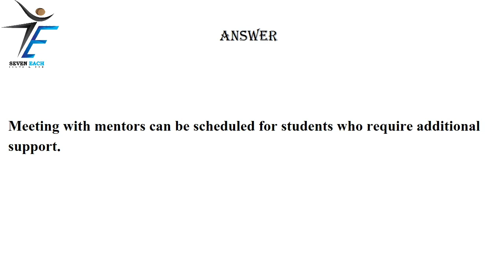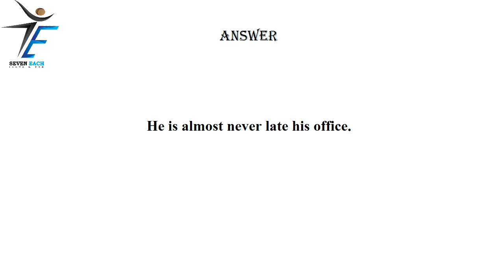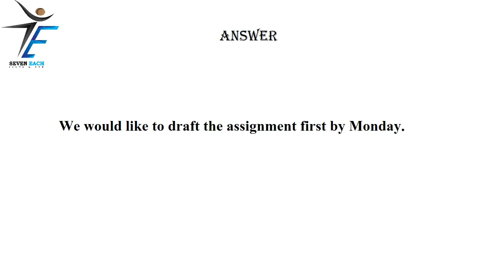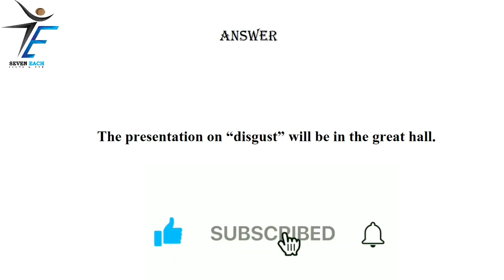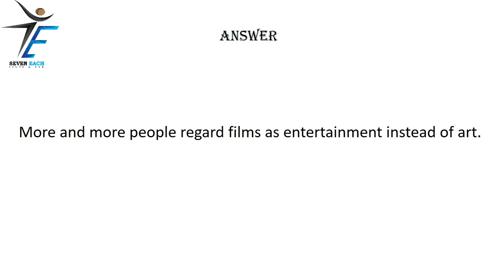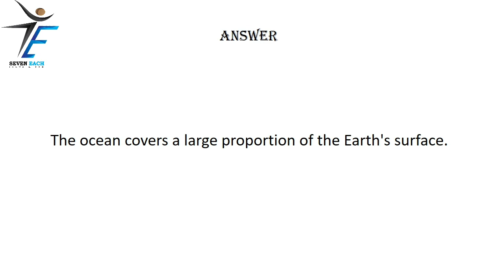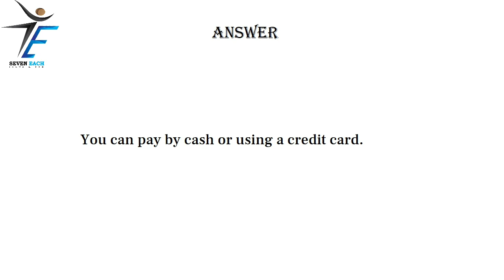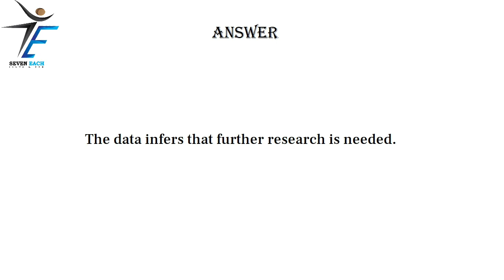Repeat sentence practice pte | pte 2022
In this video we’ll walk you through: PTE CONTENT

pte
PTE

MUST WATCH
pte
PTE